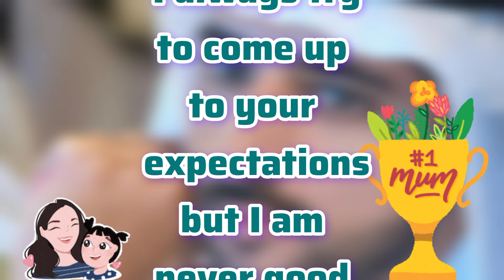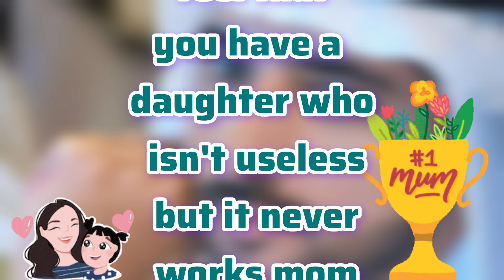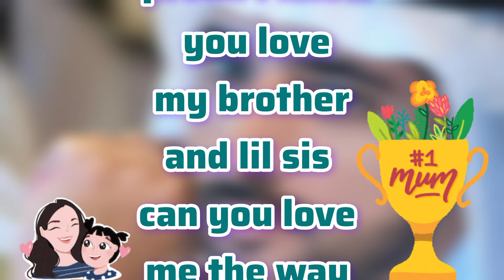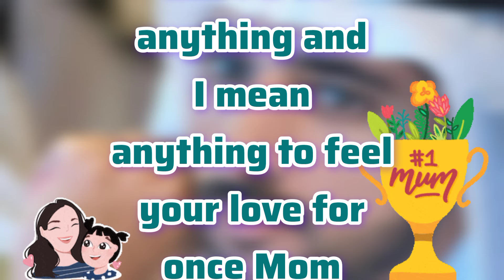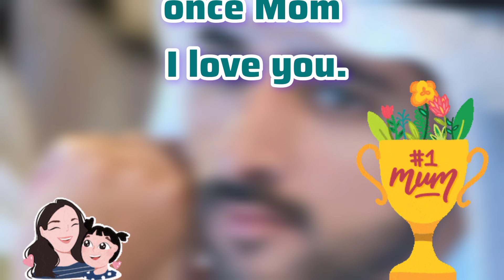Prince Hamdan's Mother | My Mom | Sheikh Hamdan Crown Prince of Dubai faz3